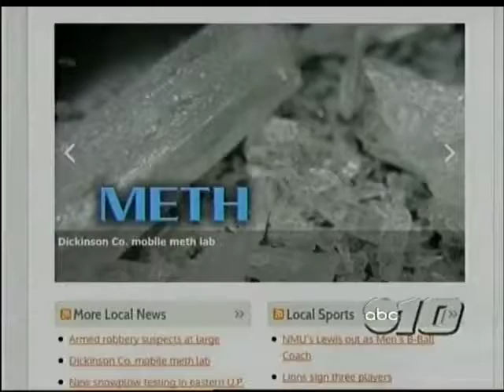Large crowd cheers for Pigs-n-Heat